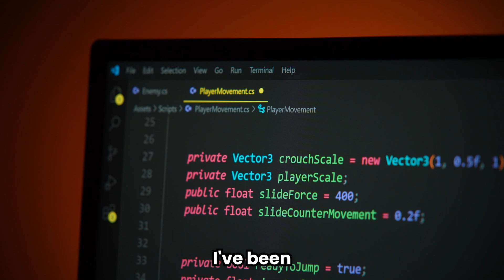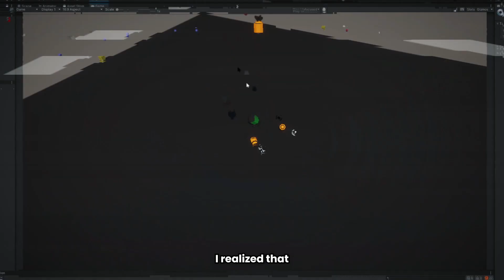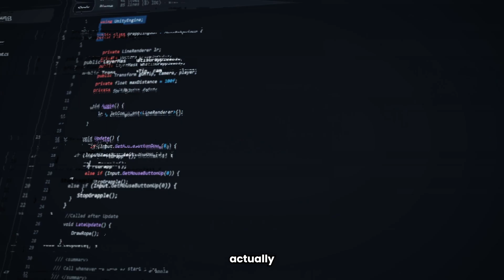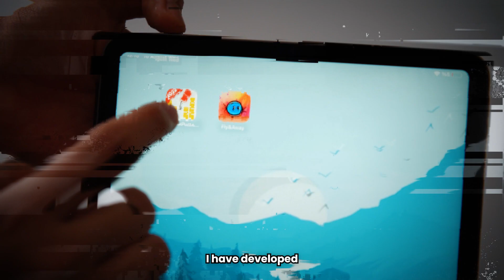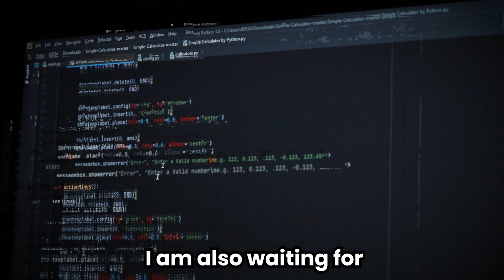3 Year of Learning Game Development in Unity !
This is a summary of my 3 years in Unity, so how did I start developing games?

I am telling about my game development adventure that I started 3 years ago. A very useful video, especially for those who are considering starting game development.

//about
I'm learning to develop games with Unity game engine, in order to be a indie game developer. From now on you will be able to watch my whole Unity game development journey on my channel. In this video I'm telling you my learning coding adventure at 16 years old. You can ask me anything in comments.

If you enjoyed my  this video, here are some other good ones I was inspired by:

Dani - He said I Couldn't Make a VR Game... So I Bought a VR Headset and Made One!

//equipment
Laptop: MSI Vector GP76 12UH
Tablet: iPad Pro 11.9”
Secondary Laptop: Macbook Pro 13” 2020